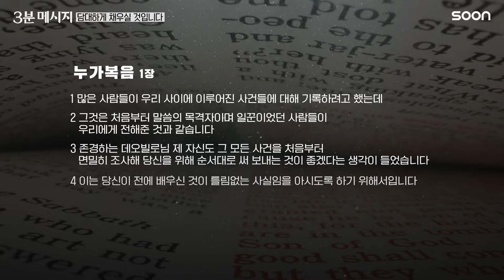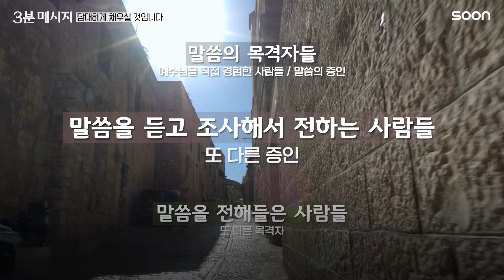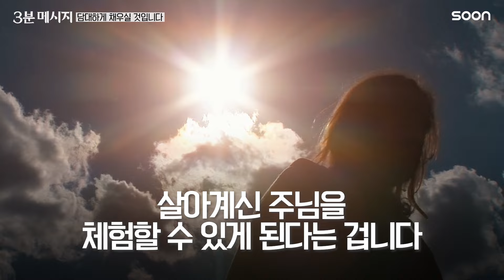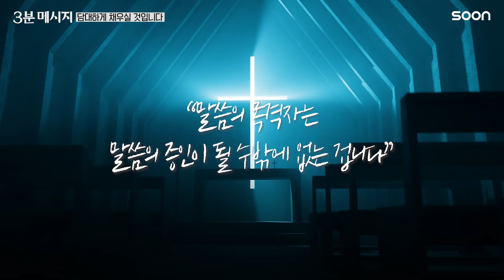차곡차곡 쌓아갈 내 안의 OO? / 이재훈 목사 👉 3분메시지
[정보]
# 이재훈 목사
- 온누리교회 위임목사